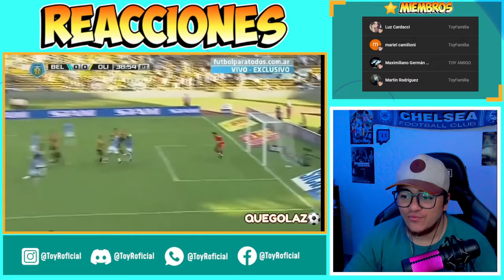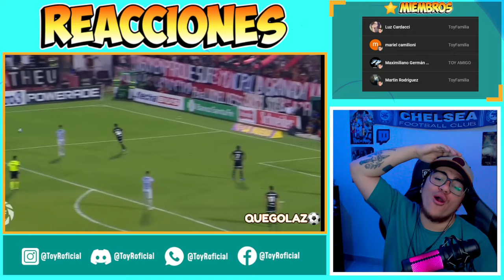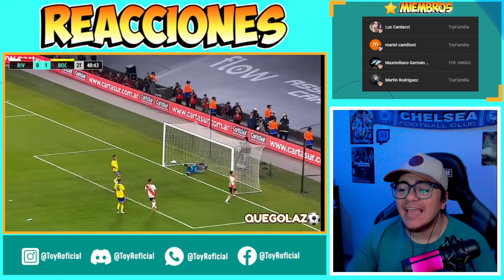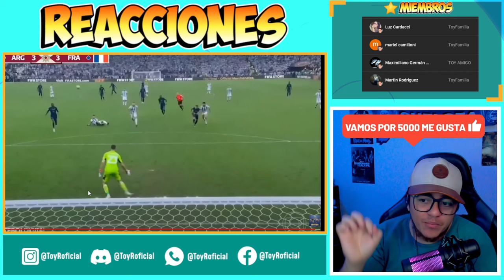Las MEJORES atajadas del FUTBOL ARGENTINO - REACCION EPICO